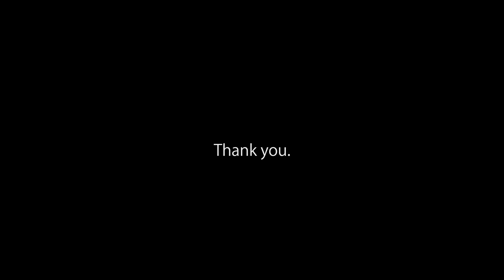[Tearout] Exentra X Exabyss - Noise Bois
A bit of inactivity on the channel, finishing up some homework assignments and preparing forrrr the Night of the Crows :D